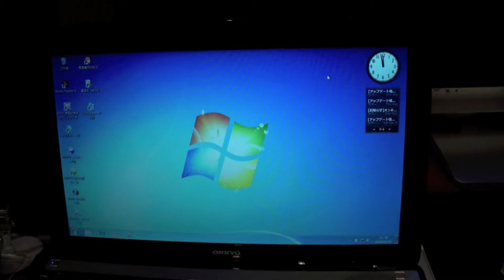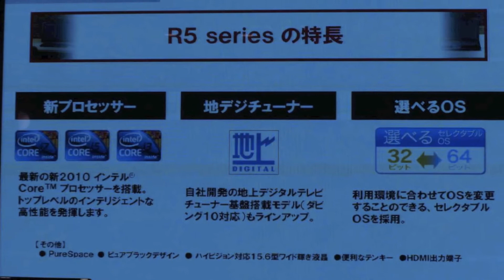オンキヨー R5 - Onkyo R5 Series 2010 Spring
オンキヨーの15.6型液晶搭載ノートパソコン2010年春モデル